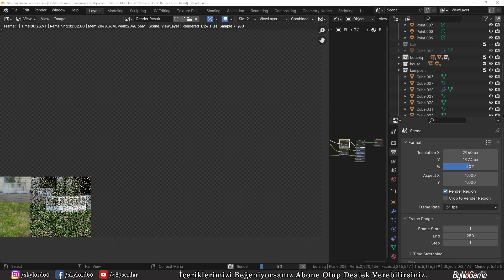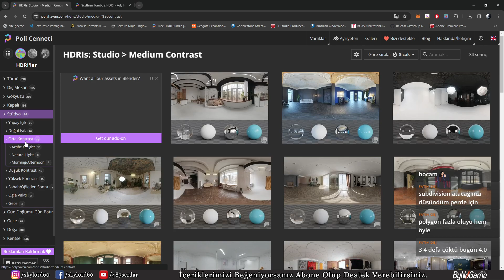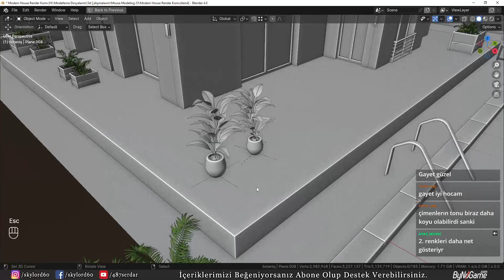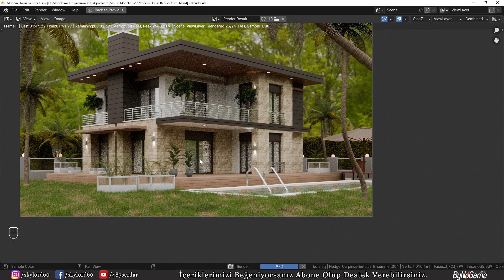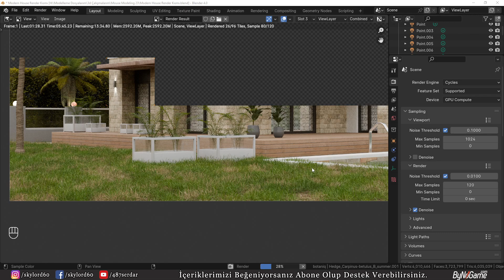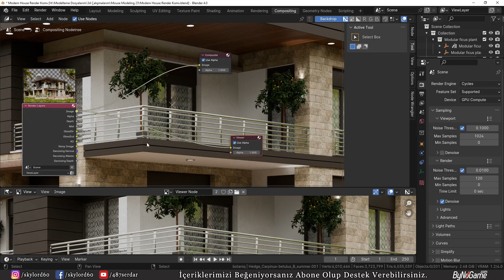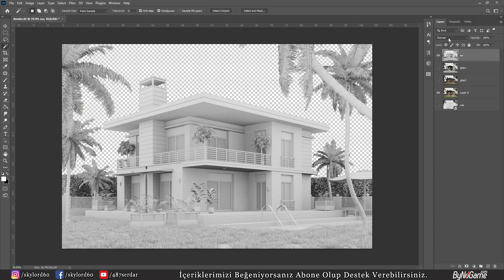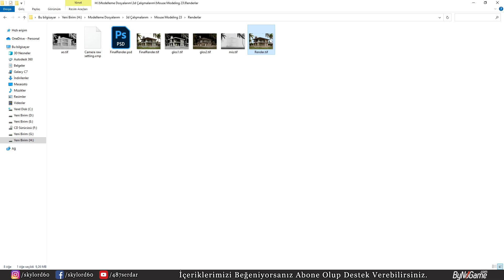Villa Modelliyoruz Blender PART : 6 FİNAL - Twitch Yayını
Selamlar Twitch yayınımızda yaptığımız villa çalışmasının 4. videosu ile karşınızdayız , iyi seyirler.